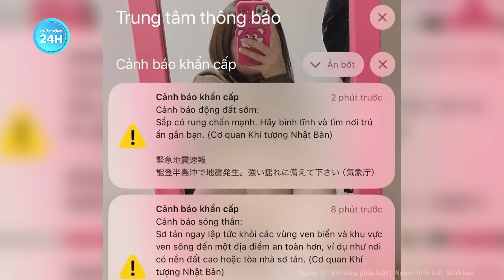Toàn cảnh động đất Nhật Bản: Chuyên gia cảnh báo cường độ cực đại có thể xảy ra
Tin nóng | Toàn cảnh động đất Nhật Bản: Chuyên gia cảnh báo cường độ cực đại có thể xảy ra
Theo Cơ quan Khí tượng Nhật Bản (JMA),  hơn 20 trận động đất mạnh đã tấn công khu vực rộng lớn trên bờ biển miền Trung Nhật Bản vào chiều 1/1. Trong số này, trận động đất lớn nhất xảy ra lúc 16h10 chiều (giờ địa phương), có độ sâu chấn tiêu nông, đạt mức 7 cao nhất trên thang cường độ địa chấn của Nhật Bản tại Bán đảo Noto ở tỉnh Ishikawa. JMA đã chính thức đặt tên cho trận động đất này là Trận động đất ở Bán đảo Noto năm 2024. JMA dự báo trong tuần tới, tại miền Trung nước này có thể xảy ra trận động đất có cường độ cực đại.